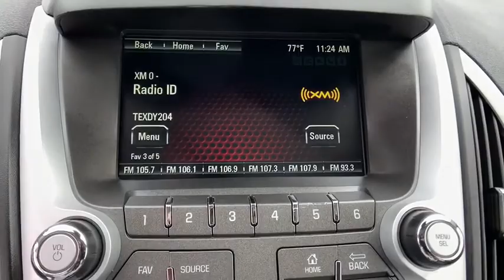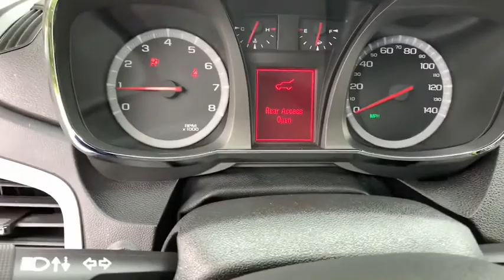2014 GMC Terrain Anderson County, Greenville, Clemson, Easley, Lake Hartwell, SC 200028A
Summit White Used 2014 GMC Terrain available in Anderson County, South Carolina at Hyundai of Anderson. Servicing the Greenville, Clemson, Easley, Lake Hartwell, SC area.

Odometer is 13995 miles below market average!brbrBUY WITH CONFIDENCE!!! YOU WILL ALSO ENJOY A COMPLIMENTARY MEMBERSHIP IN OUR LIFETIME REWARDS PROGRAM!!! Join us at Hyundai of Anderson! We value your time with our best pricing, aggressive trade allowances & multiple payment options in 45 minutes or less. Also, with our customer care express quick lube lane, with dedicated advisor and technician, with no appointment necessary!!! 45 minutes or less is our goal with world class service! READ Hyundai of Anderson has created a VIP department just for our online customers. You can structure your entire deal online, including trade-in & payment options & reserve the vehicle for 72 hours. We can even start your paperwork, saving you more time. We have valet for purchase delivery (up to 250miles & many service scenarios. YOU WILL ALSO ENJOY A COMPLIMENTARY MEMBERSHIP IN OUR LIFETIME REWARDS PROGRAM!!! Join us at Hyundai of Anderson! We value your time with our best pricing, aggressive trade allowances & multiple payment options in 45 minutes or less. Also, with our customer care express quick lube lane, with dedicated advisor and technician, with no appointment necessary!!! 45 minutes or less is our goal with world class service! MUST SEE!, Sunroof / Moonroof, Navigation, Rear Camera, Extended Warranty Available, Bluetooth, Heated Seats, Terrain SLT-1, 4D Sport Utility, 2.4L 4-Cylinder SIDI DOHC VVT, 6-Speed Automatic, FWD, Summit White, Jet Black w/Perforated Leather-Appointed Seat Trim, Bluetooth For Phone, Heated Driver & Front Passenger Seats, IntelliLink, Preferred Equipment Group 4SA, Radio: Color Touch AM/FM Stereo w/CD Player, Radio: Color Touch AM/FM Stereo w/Navigation, Remote Vehicle Start, Single-Zone Automatic Climate Control, SIRIUSXM Satellite Radio.brbr2014 GMC Terrain SLT-1 FWD 6-Speed Automatic 2.4L 4-Cylinder SIDI DOHC VVT Summit White 22/32 City/Highway MPGbrbrbrAnderson, Belton, Honeapath, Clemson, Piedmont, Hartwell, Greenville, and everywhere in between come check us out. USED VEHICLES MAY BE SUBJECT TO UNREPAIRED MANUFACTURER RECALLS. Please contact the manufacturer for recall assistance / questions before purchasing or check the NHTSA website for current recall information Pricing does not include state tax or licensing fees. Includes Dealer closing fee of $299. Dealer does not calculate, collect or estimate State property tax. Dealer offers Carfax information as a convenience. Awards:br * JD Power Initial Quality Study * 2014 IIHS Top Safety Pick+ with optional front crash prevention * 2014 KBB.com Brand Image Awards